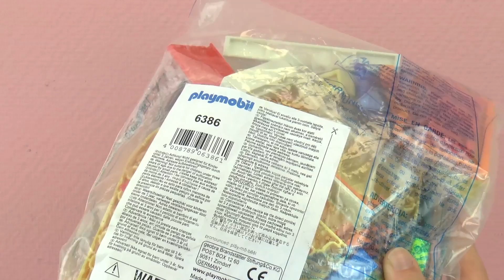Playmobil ACADEMIA PARA ESCOLINHA 6386 | Novo centro esportivo para escola do Julian